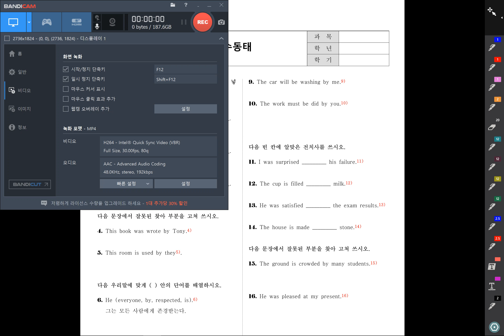그브릿 수동태 시험 오답 설명